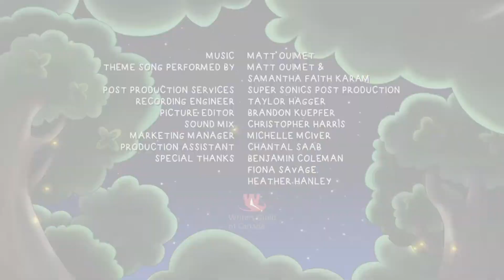Denis and Me | Be Mine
Lady Barks a Bit’s Denis obsession becomes a problem when she steals all his stuff and then tries to hide it on Valentine’s Day. Sir Meows a Lot tries to expose her, so he won’t take the fall for the missing items.

VC472 S2E17